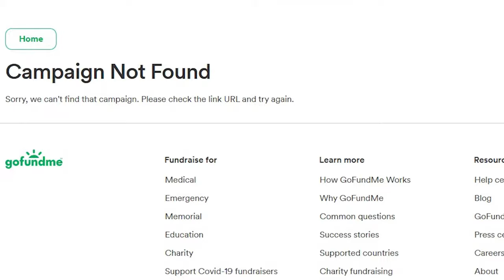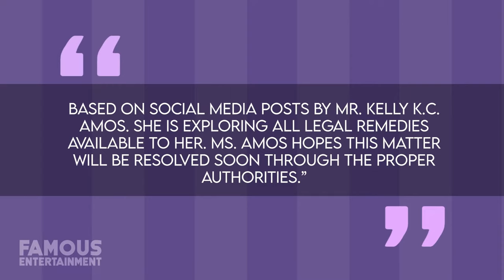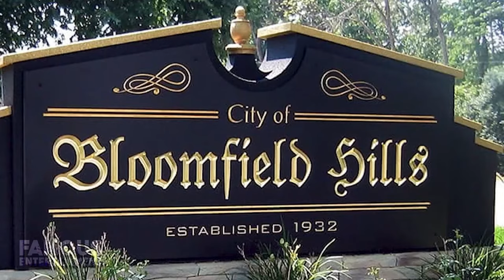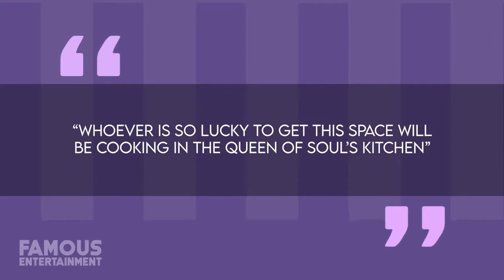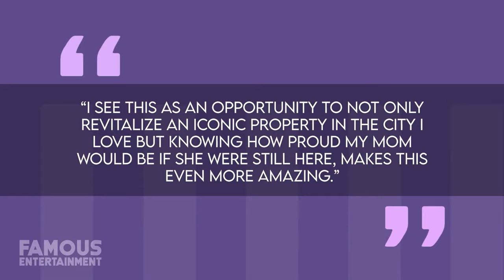John Amos | House Tour | $337K New Jersey Home & More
Father’s Day 2023 wasn’t exactly a happy time for former football player turned Hollywood icon, John Amos. Instead of celebrating with his friends and family, John found himself taking to social media to claim that he was suffering from elder abuse at the hands of his very own daughter! The even crazier part about this whole situation is that it was his daughter Shannon who claimed John was being abused in the first place! But before I dig into the background of all this family drama unfolding as we speak, first a little bit of background on John and where he’s lived. John Amos was born way back when in 1939 in Newark, New Jersey. Raised in East Orange, he graduated from high school in his home-state before moving to Long Beach in California and eventually graduating from Colorado State University with a degree in sociology. John Amos bought himself a ranch-style estate in the semi-rural area of Tewksbury Township in the state of New Jersey in 1990 for the incredibly low-price of just $337,000. Originally constructed out of brick and cedar in 1968, this home hasn’t seen all that many updates over the years and still boasts four-bedrooms as well as three-and-a-half-bathrooms on a 4.19-acre parcel of land with just over 3,200-square-feet of space.